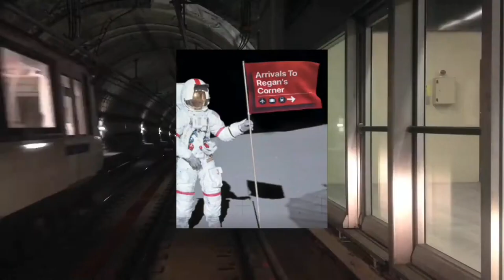Regan’s corner Interview with Utah valley Soccer Forward Isabella Stewart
FRESHMAN (2021)
Played in eight matches for the Wolverines and tallied one shot on the season ... logged 71 minutes of action ... team went 7-1  when Stewart was on the pitch.

HIGH SCHOOL
Prepped at Highland High School in Gilbert, Ariz. ... was a Golden Scholar all four years of high school ... helped basketball team to a pair of district titles ... played club soccer for Legends FC (15-18), FC Barcelona Total FC (3-14), and Thunder (14-15).

PERSONAL
Born in Dallas Texas on Sept. 2, 2002 ... parents are Annalisa and David Stewart ... has three brothers (Brigham, Samuel, Joshua) and three sisters (Taylor, Lia, Eden) ... favorite sports team is FC Barcelona ... favorite athlete is Kobe Bryant ... enjoys playing the piano, ukulele, baking, cooking, thrifting, playing pickle ball and basketball
Via Utah Valley University